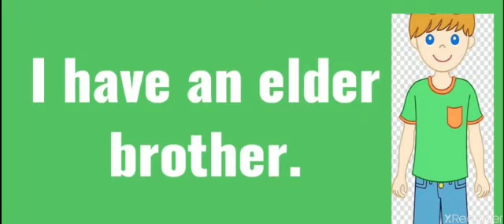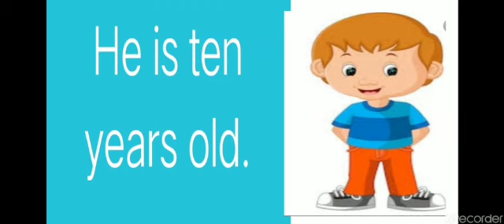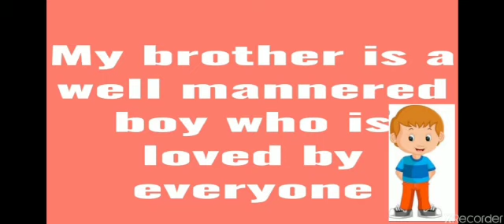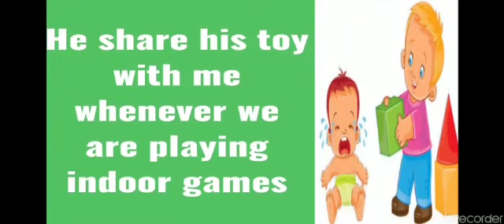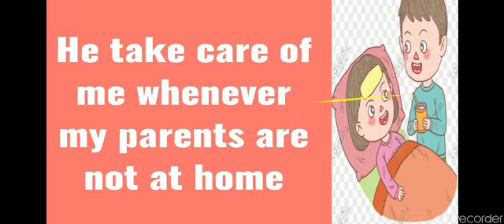CLASS #2 SUBJECT ENGLISH LANGUAGE COMPOSITION MY BROTHER BY MRS.